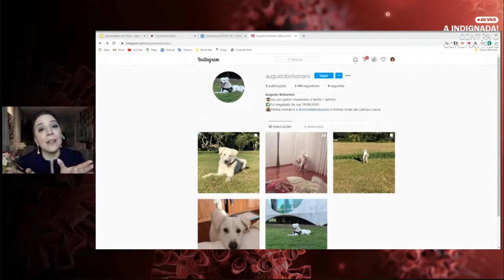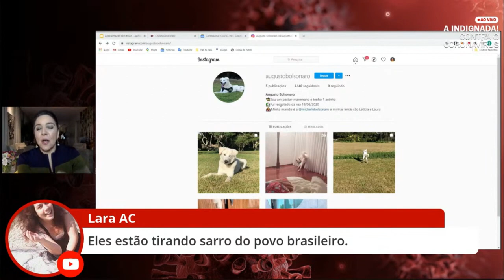Augusto Bolsonaro: Cachorro Adotado por Michelle já tinha Dono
Luciana Liviero comenta a chegada do novo integrante da família Bolsonaro: o cão Augusto. A adoção vai de encontro com a postura mais 'pacífica' adotada pelo presidente nos últimos dias. Este é um trecho da live de segunda-feira, 29 de junho de 2020

ATUALIZAÇÃO

O Pastor Maremano deixou o Alvarada nesta terça-feira, 30 de junho de 2020.

CONTATO

Luciana.